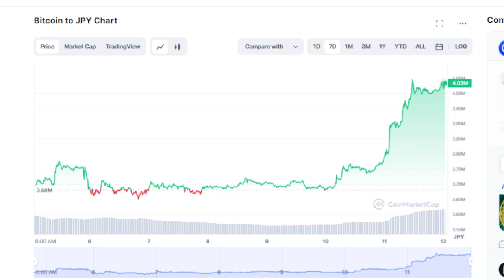ドルの信頼は落ちてゴールドや暗号資産に向かう。自分の資産ポートフォリオを作ってどこに何％投資するのか決めよう。資産の目標は１０億円。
【日本公式】ハードウェアウォレット Ledger Nano S Plus